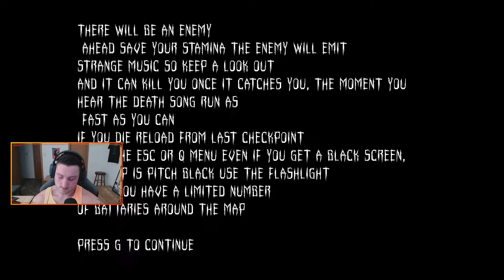BIG JUMP SCARES - Nightmares to be